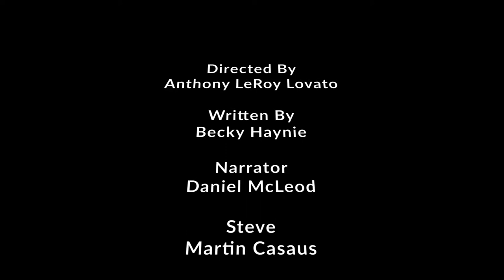4 Shorts presents: The Art of Seduction Part 1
4 Shorts presents: The Art of Seduction Part 1

How to pick up more than weights at the gym?

Follow this instructive video for tips and tricks...to avoid. This was a fun short to shoot as part of our "in a gym" series where we witness the poor execution of making a pass.

Cast: Martin Casaus and Emma Penrose

4 Shorts introduction! 4 scenes 1 location 1 day to shoot it all! Martin Casaus (@martincasaus) had an idea on how to make some great film scenes and needed a film genius. In comes Becky Haynie (@beckyhaynieactress) with her film prowess. Martin talked to Becky. Becky made some magic happen and together they formed 4 Shorts!
Some of the best filmmakers in Utah coming together to shoot 4 scenes shot in 1 location all in one day!